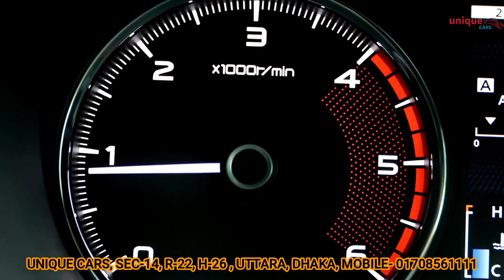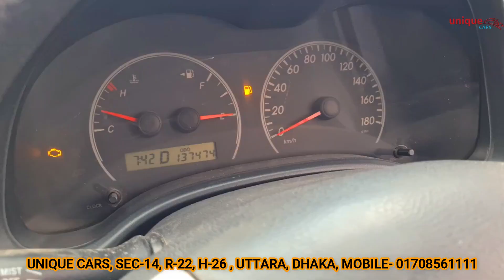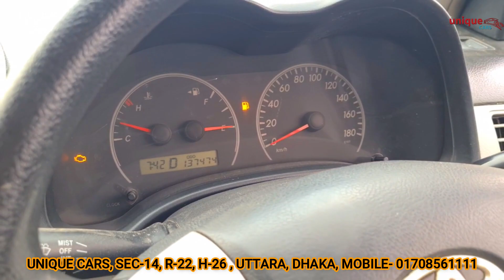Most Popular Toyota AXIO Fresh Condition For Sale, Buy New Condition Car, UNIQUE CARS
PRE OWNED USED CAR. SALE/BUY/EXCHANGE
SUPER MINT CONDITION @ UTTARA